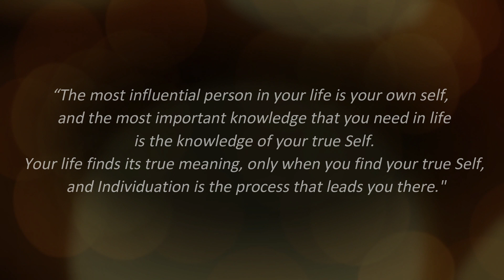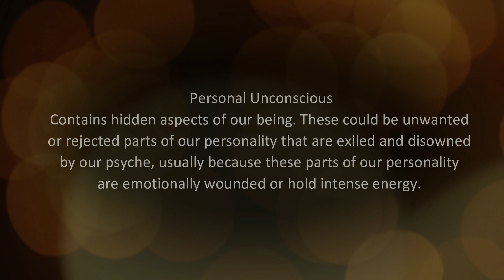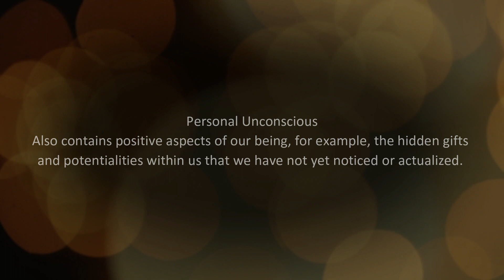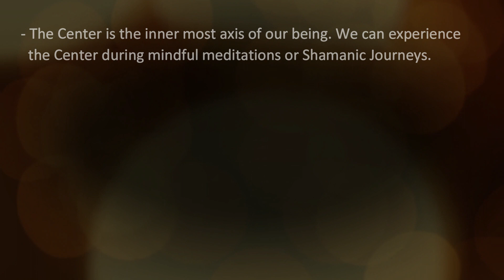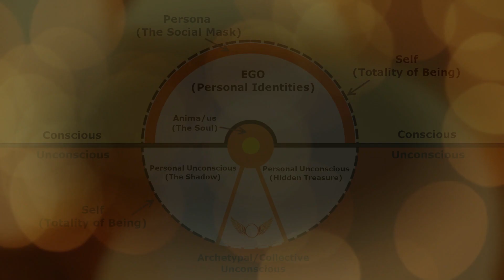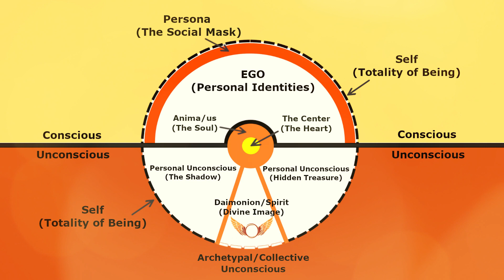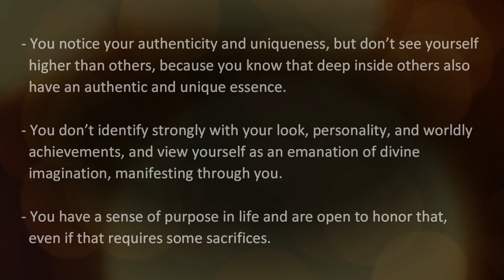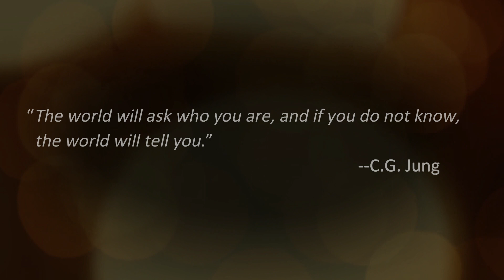Individuation: The Path To Wholeness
Individuation is the Path to Wholeness. The path to find your true Self beyond your Ego's understanding of your self. Individuation is a process that leads to your highest level of self-awareness possible. The term Individuation was coined by the pioneer of Depth Psychology, C.G. Jung, and is reflects the totality of the psyche from a Jungian perspective, including the Ego, Persona, Anima/us, the Center, and the Self.

Human psyche is deep and multilayer. It has many psychological and spiritual layers of depth. Your mind is aware of the layers on the surface, but is not aware of many hidden and deeper layers. Ironically, what we are not aware of has far more influence on how we feel, believe, or do in life. Until we truly understand the totality of our own Self, we don’t know who we really are, and what we pursue in life may not give us what we really want. Knowing your true Self should be the primary goal of your life, and Individuation is a process that helps you know who you really are.

This presentation explains what true Self is and the individuation process that takes us there. To do that, I use some concepts from Jungian Psychology, because I believe Jung was fully aware of the depth and the totality of his psyche, which he called the Self (with a capital S). This presentation explains Individuation, and its relationship with the Ego, the Center, the Soul, and the Self.

- Conscious and Unconscious Dimensions of the Mind
- Anatomy of the Psyche (Ego, Persona, Anima/us, the Center, and the Self)
- Qualities of The Self (How it’s like to be Individuated?)
- How to Start the Individuation Process

***CHAPTER TIMESTAMPS***
0:00 Aion Farvahar's Intro
3:46 Conscious and Unconscious Dimensions of the Mind
8:32 Anatomy of the Psyche (Ego, Persona, Anima/us, the Center, and the Self)
18:53 Qualities of The Self (How it’s like to be Individuated?)
21:38 How to Start the Individuation Process

“The most influential person in your life is your own self, and the most important knowledge that you need in life is the knowledge of your true Self. Your life finds its true meaning, only when you find your true Self, and Individuation is the process that leads you there.” --Aion Farvahar

Credits:
Special thanks to the following artist(s) for their art and/or music with the world.
Imaginative and Visually Expressive Images Created by Master Khaled Aljaber.

Background Music
Artist: Meydän
Track: Away

About This Channel:
Celestial Twin Life Mentorship Channel is dedicated to all individuals on the path of self-discovery, self-realization, and spiritual or shamanic awakening, or those who are simply on a mission to find and honor the meaning and purpose of their existence, in order to live a meaningful and inspiring life. There is an inner wisdom and higher consciousness in all of us, but accessing it requires genuine curiosity and courage to invite deeper contemplation and imagination. The ideas presented in this channel are invitations for Personal Awakening, Psychological Awakening, or Spiritual Awakening. These ideas are inspired by practical approaches such as Ontological Analysis, Internal Family Systems (IFS) Self-Leadership, and Shamanic Wisdom Traditions and Psychoshamanism. Similar contents and more information related to these approaches can be found in Celestial Twin Life Mentorship and Integration